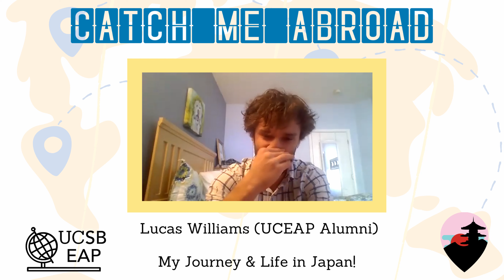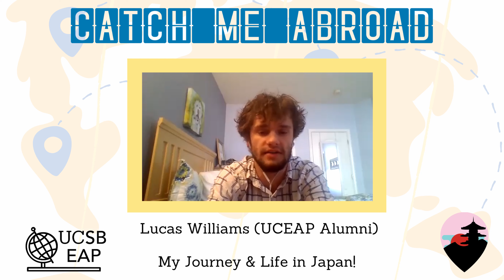Catch me Abroad Episode 2: My Life in Japan with Lucas Williams!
On this episode of Catch Me Abroad we are joined by Lucas Williams who went to Japan for his study abroad experience. From having an internship to being in an awkward situation, Lucas tells it all in this fun episode!